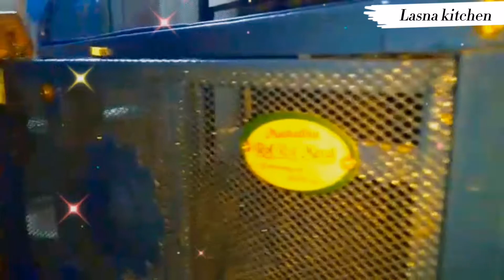রান্নাঘরের কিচেন রেক পরিষ্কার করার সহজ উপায়। Best and easy way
Hi Guys! In today's video I'm sharing with রান্নাঘরের কিচেন রেক পরিষ্কার করার সহজ উপায়। Best and easy way. If you liked this video don't forget to give me a thumbs up 👍 , share with your family and friends.